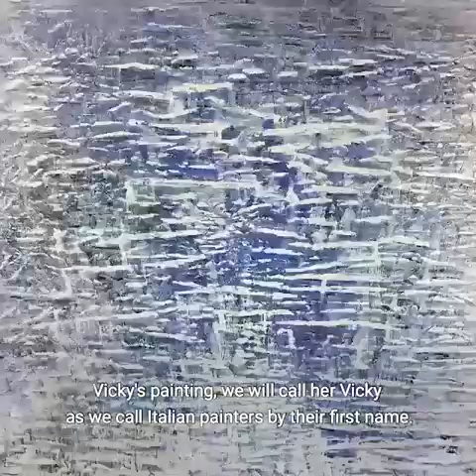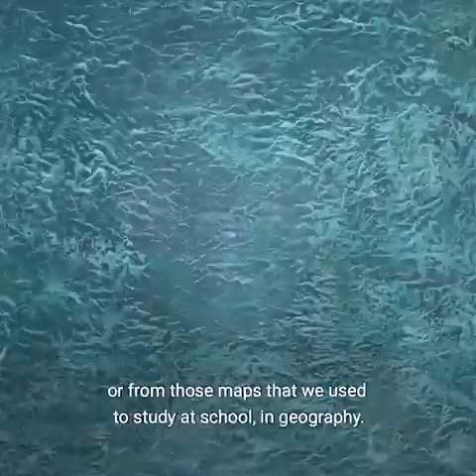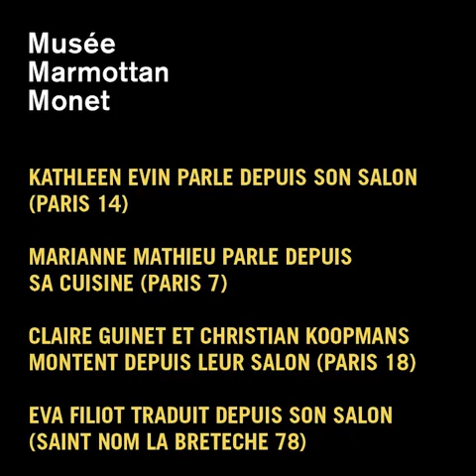Let’s dream with....Water and Light by Vicky Colombet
During this period of confinement, the Scientific Director of the museum Marianne Mathieu and journalist Kathleen Evin offer you to escape with them by dreaming about the collections of the Marmottan-Monet museum.